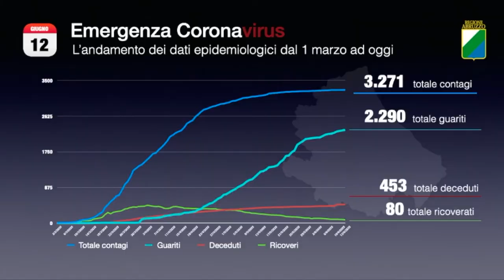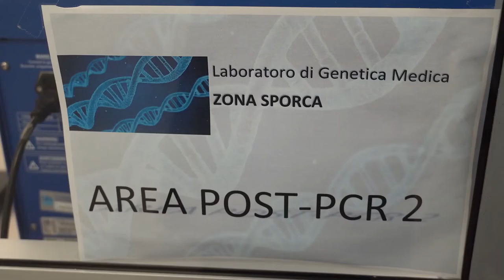Covid. Tornano a salire i contagi in Abruzzo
Aumenta, seppure di poco, il numero dei contagiati da coronavirus in Abruzzo. La buona notizia è che non ci sono nuovi decessi e che scende di una unità il numero delle persone in terapia intensiva